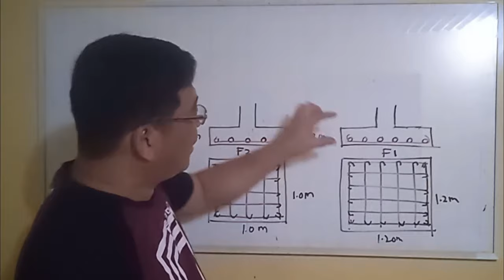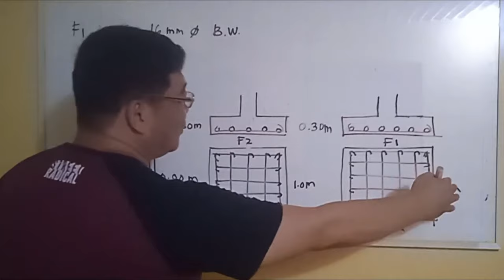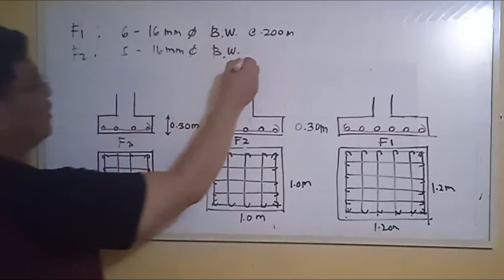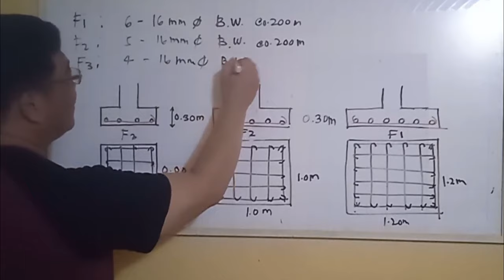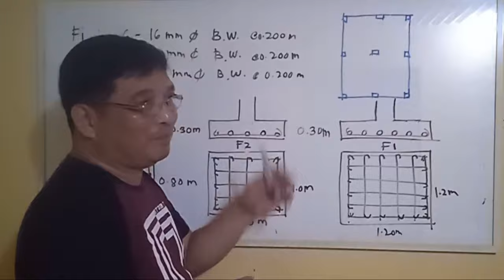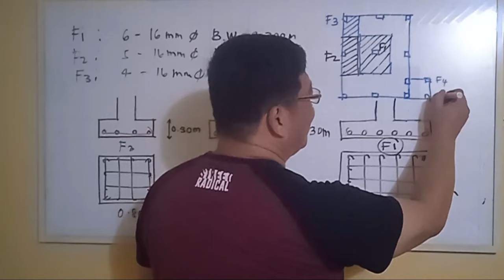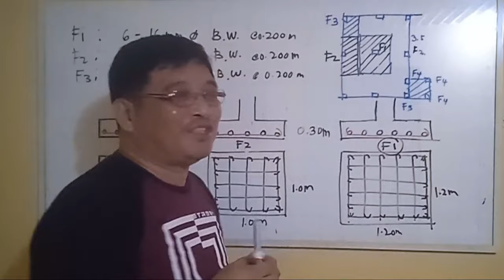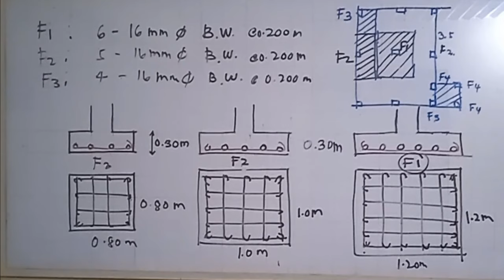DETALYE NG FOOTING SA 2 STOREY NA TIPIKAL.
CONCEPT SA PAGGAWA NG COLUMN FOOTING,  DETALYE NG FOOTING PARA SA DALAWANG PALAPAG NA BAHAY.